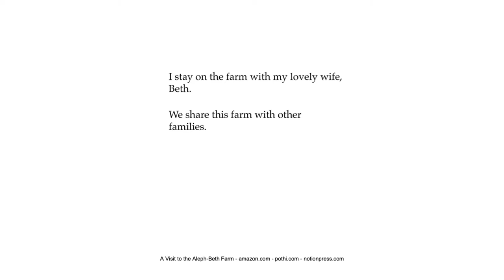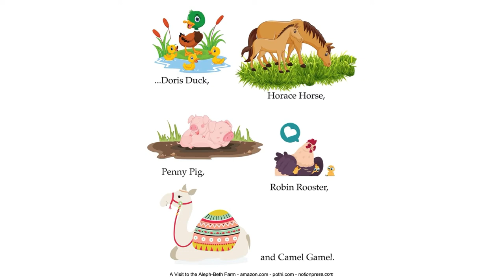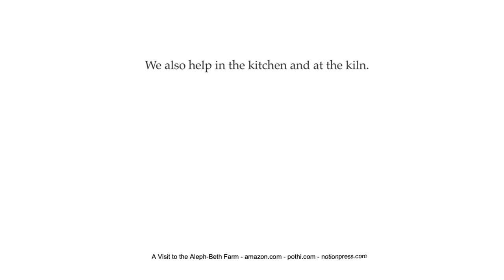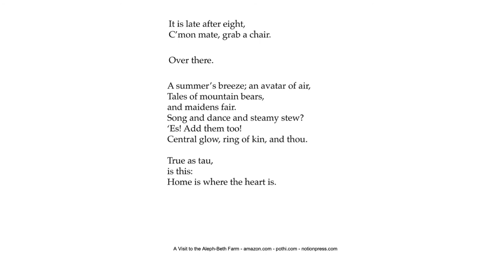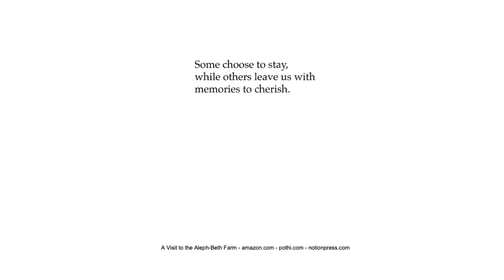A Visit to the Aleph-Beth Farm - English Stories for Kids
Visit the Aleph-Beth Farm to be part of a day tour led by Aleph and Freddie. A Visit to the Aleph-Beth Farm attempts to bring to focus the relationship between a parent (caregiver) and child and is about parent and child spending quality time together through everyday activities like gardening, cooking, star gazing, boating and camping.

A Visit to the Aleph-Beth Farm is available in Paperback and for the Kindle.